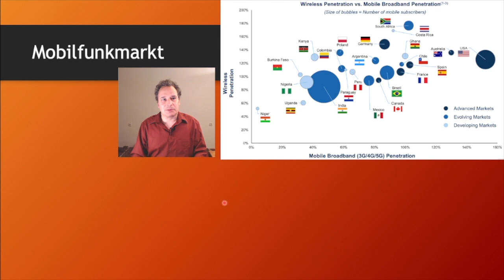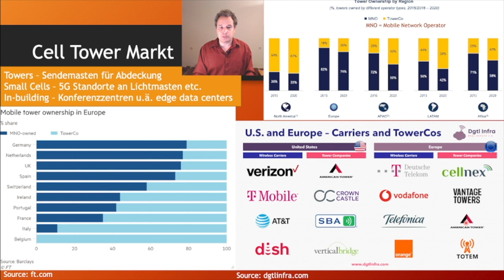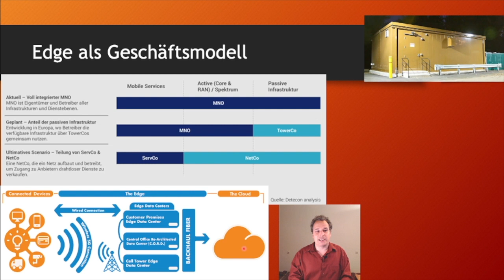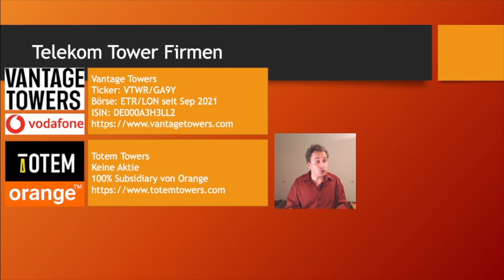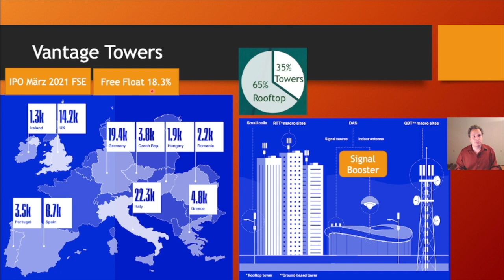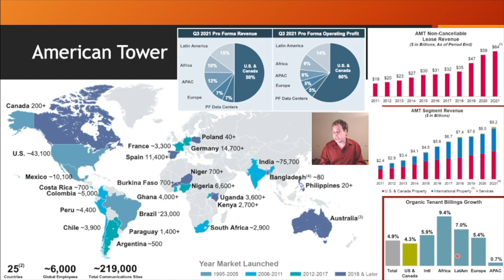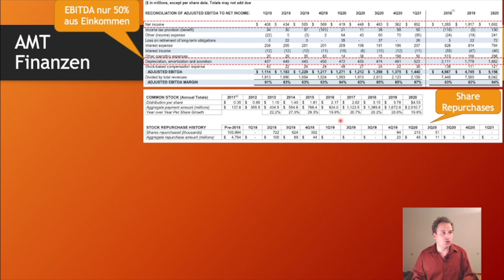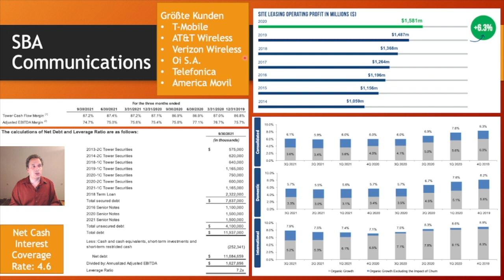Cell Tower Aktien Europa - American Tower & Co - Teil 1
Mobilfunkmasten (Cell Towers) sind eine spezielle Kategorie von Immobilien, in die US Tower REITs oder Tower Companies investieren. Der Markt der Mobilen Telekomunikationsinfrastruktur ist ein hoch interessanter Markt mit Trends wie 5G oder auch Edge Data Centers. Wir schauen uns das Geschäftsmodell und diesen Markt an und welche Player und interessante Aktien sich hier tummeln.

Aus Gründen der Überlänge in zwei Teile geteilt, dies ist Teil 1

Inhalt:
00:00 Intro
00:52 Mobilfunkmarkt
03:22 Cell Tower Markt
07:22 Geschäftsmodell
11:35 Edge Data Center
17:51 Telecom TowerCos
22:30 Vantage Tower
25:19 US Tower REITs
28:02 American Tower
37:22 Crown Castle
40:13 SBA Communications
42:19 Ende Teil 1